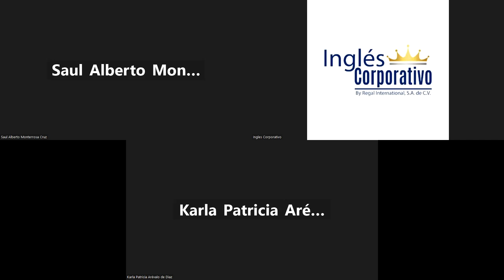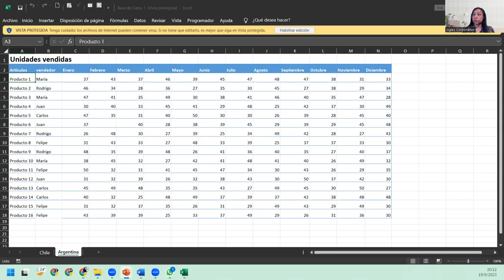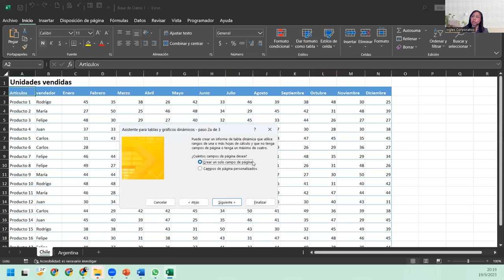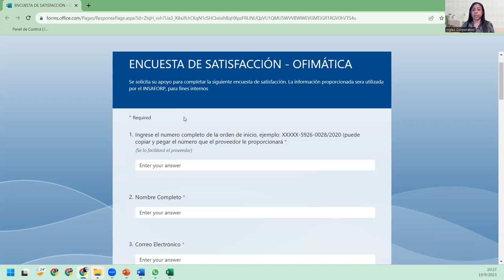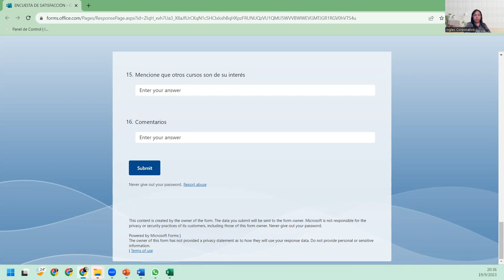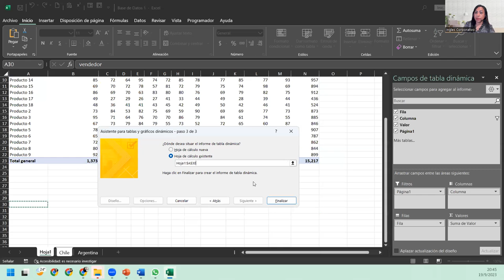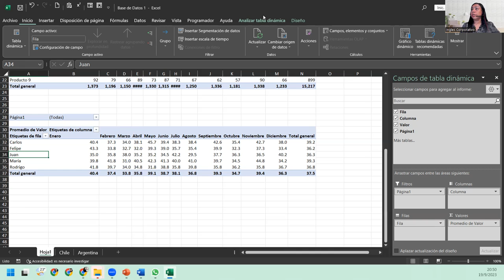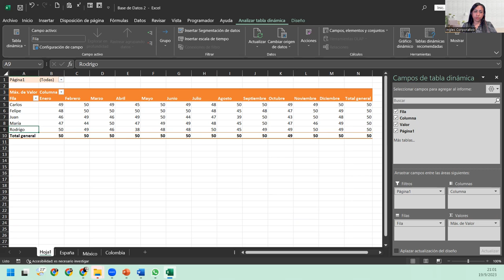Sesión20-19-09-23-IC29811-0012-2023-DelCid-Personalizar Gráficos dinámicos